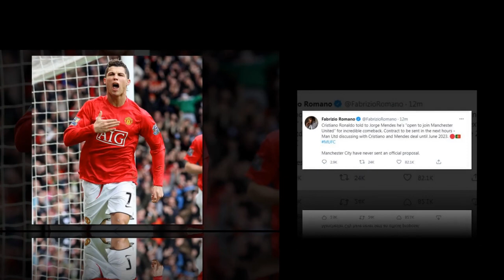โรมาโน่คอนเฟิร์มแมนซิตี้เลิกล่าโรนัลโด้ ลุ้นแมนยูเสียบ